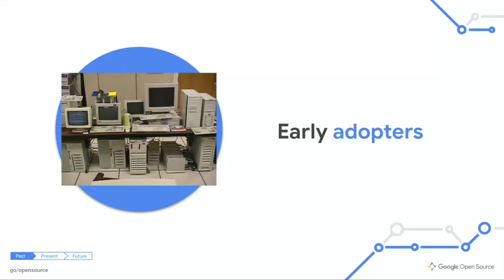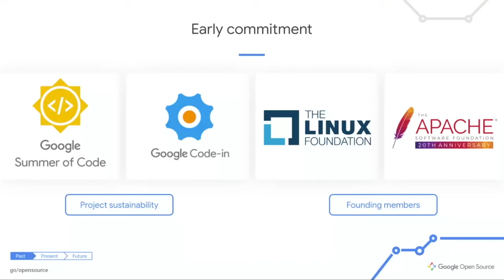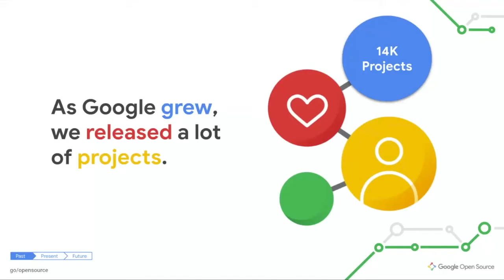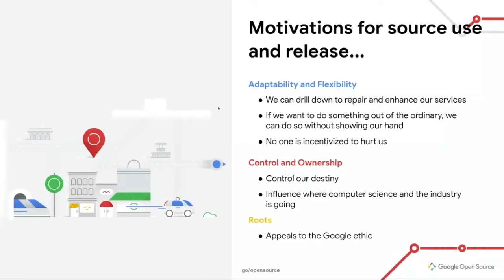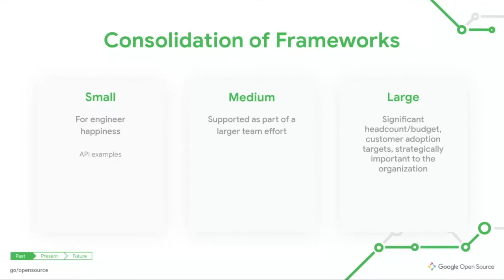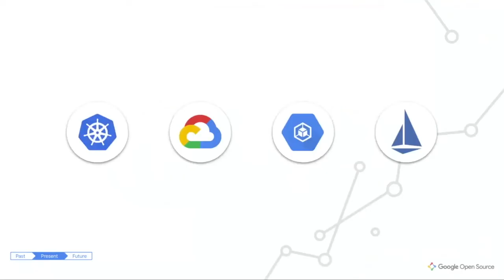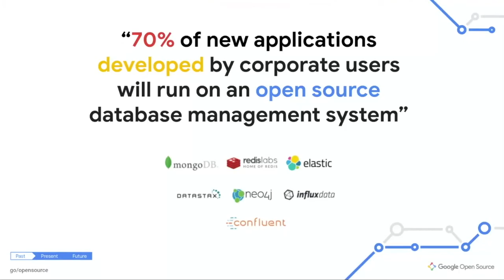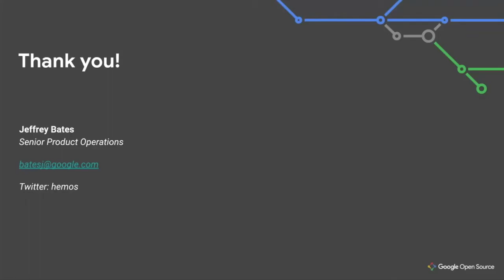FINOS Open Source Readiness Project | Google Cloud Platform and OSS | Jeff Bates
This video is from the FINOS Open Source Readiness Project | Google Cloud Platform and OSS | Jeff Bates | Google | June 2020

4